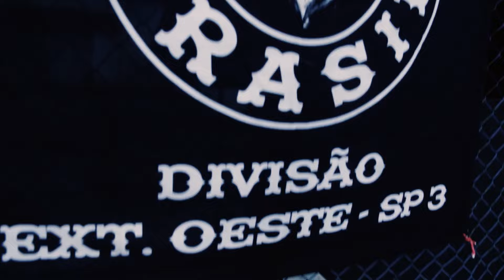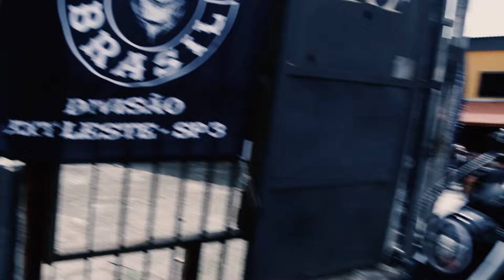ENTREGA DE COLETES SP3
O vídeo que você esperava está no ar! 🎥

Junte-se a nós nesta jornada emocionante pela Zona Leste de São Paulo, onde o diretor regional Dantas, do SP3, nos guia por um evento especial: a entrega de coletes da Regional SP3 do Insanos MC!

Participação especial do Monge, Roney, Jura, Samurai entre outros.

Sinta a emoção e a união enquanto testemunhamos os novos membros sendo recebidos na família Insanos MC, compartilhando momentos de orgulho e celebração. Aprenda sobre a importância dos coletes e o significado por trás de cada caveira entregue.

💪 Prepare-se para se inspirar com as palavras motivacionais do Comando dos INSANOS MC e testemunhar o espírito de solidariedade que impulsiona a comunidade Insanos.

Junte-se a nós nesta incrível jornada de irmandade, família e comprometimento comunitário!

📅 Não perca o próximo evento "Bonde Pela Vida 4ª Edição" em 5,6 e 7 de julho de 2024 - uma oportunidade imperdível para fazer parte de algo maior e contribuir para o bem-estar Pela vida.

Estamos aguardando por você! 💥

id=br.com.app.gpu3026196.gpuee25ae905d63a3c19a9e764ec8493921